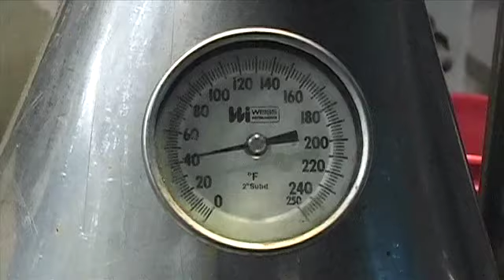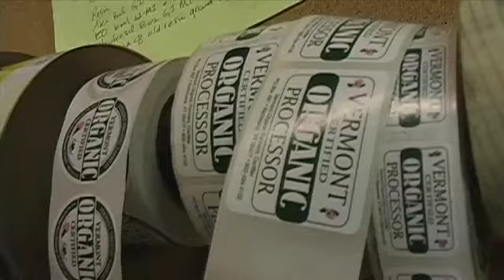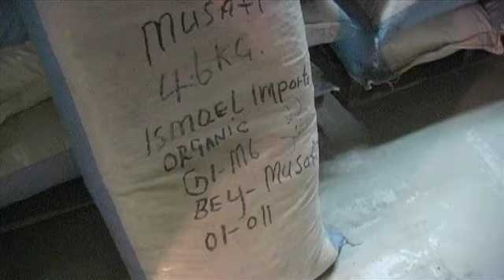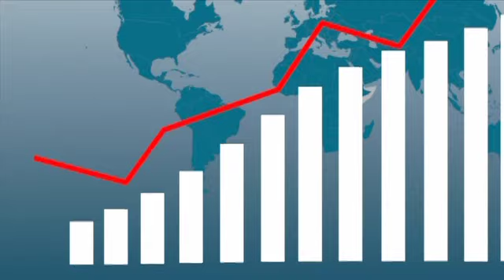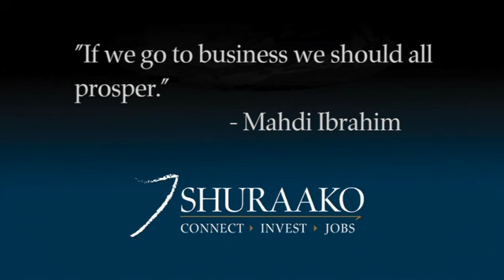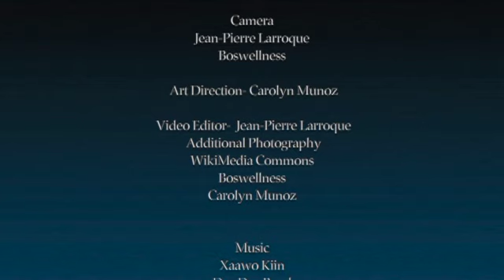Boswellness 2: From the Tree to the Bottle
Since 2005, Boswellness has been exporting Frankincense and Myrrh from Somaliland to the United States.  It is the first company of its kind to offer certified organic, fair trade oils and resins.  The cosmetic and pharmaceutical benefits that Boswellness products offer have created a niche market with a high growth potential, and therefore an excellent investment opportunity.

Not only is Boswellness an example of a profitable business in the Horn of Africa, it has done so by creating jobs with livable wages in Somaliland.  Shuraako is proud to highlight a company that is committed to the well-being of its customers, the environment, and most importantly, the Somali people.